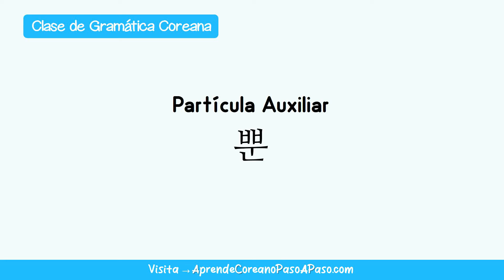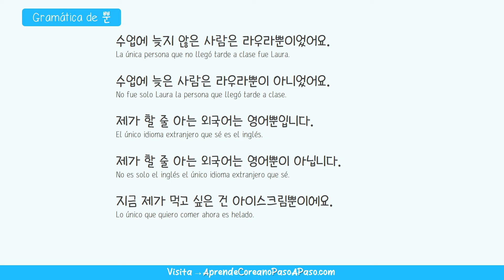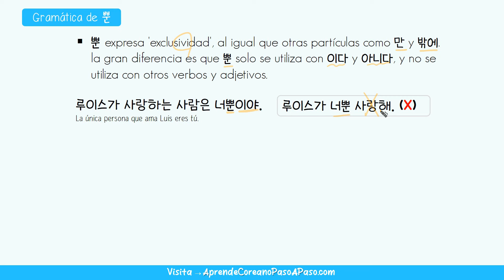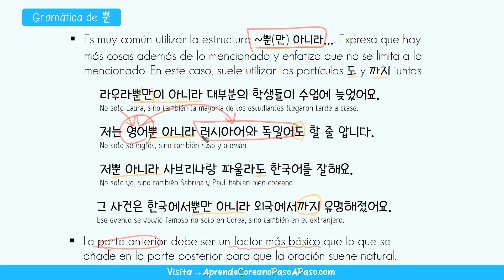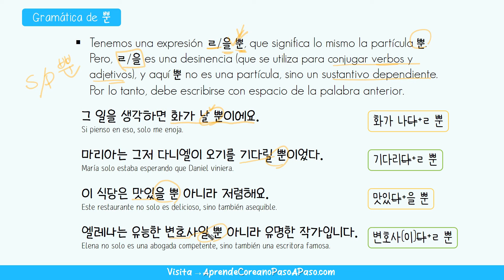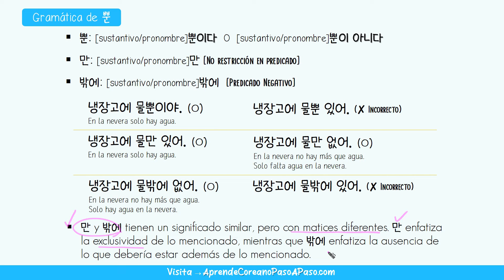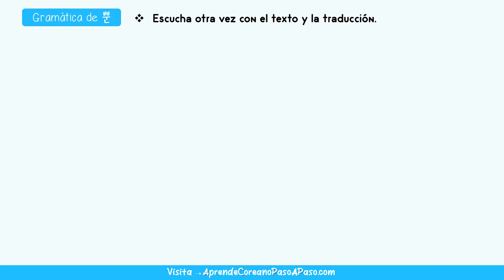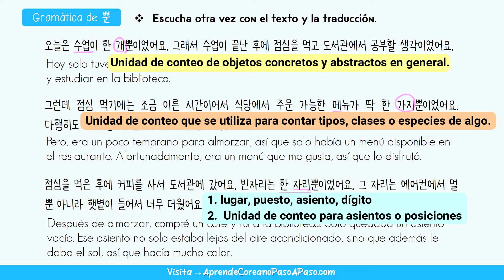Gramática de 뿐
Clases relacionadas

[Curso para los miembros "COREANO PASO A PASO"]